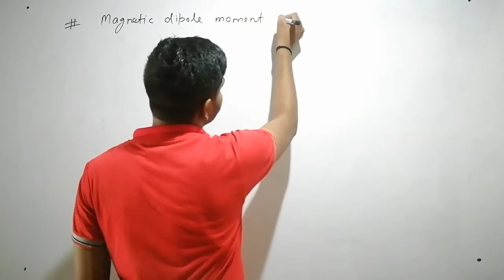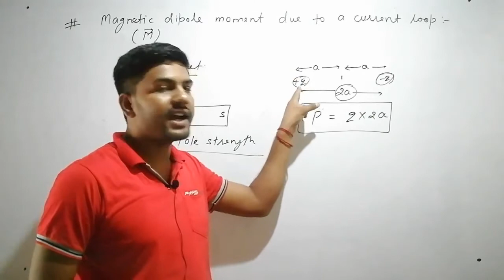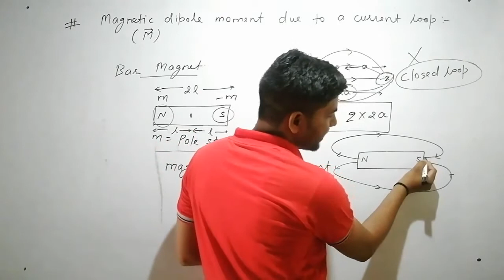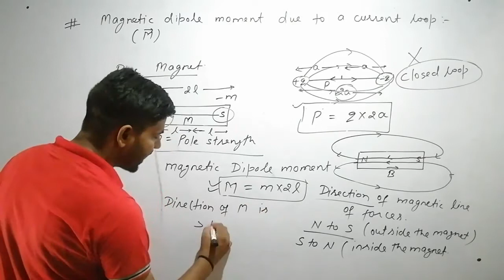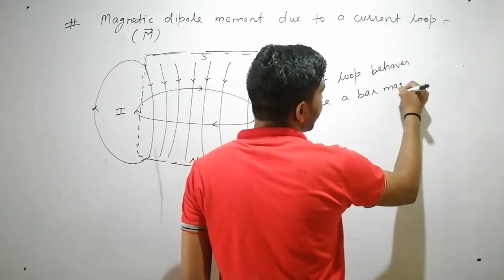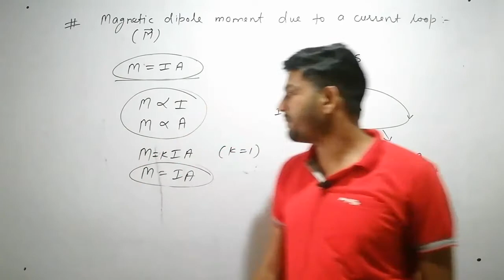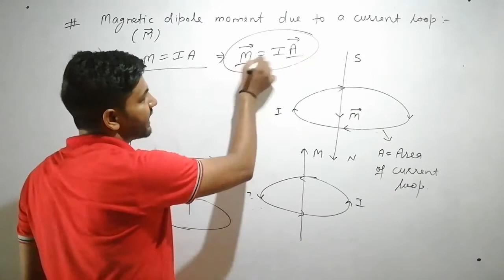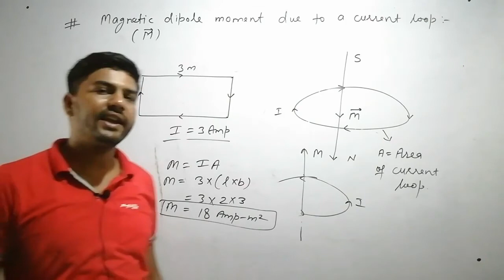Moving charge and magnetism - 14 / Magnetic dipole moment of current loop / 12th JEE/NEET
Moving charge and magnetism - 14
The Physics Classes
Kuldeep sir